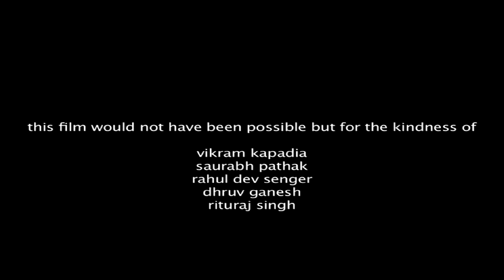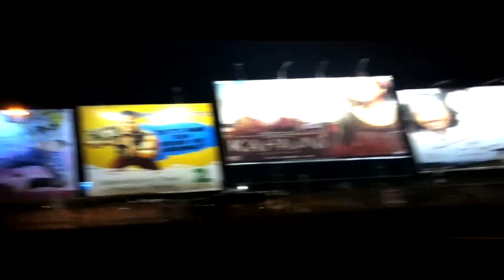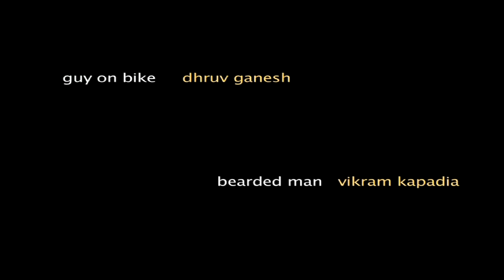The Girl and the Autorickshaw